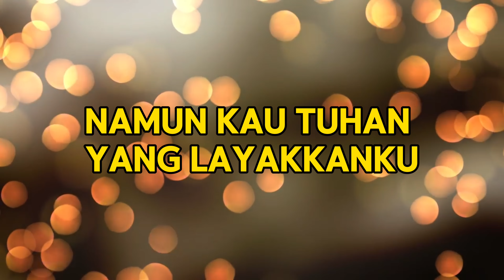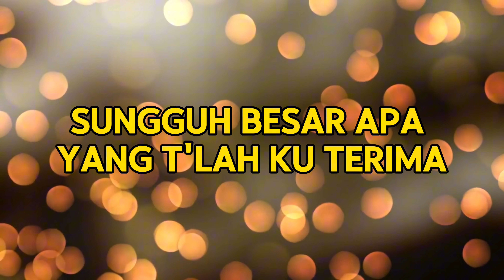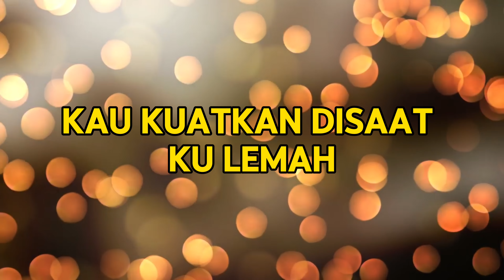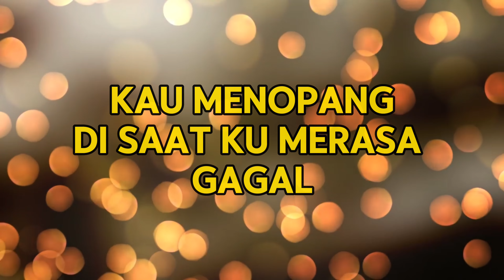Kudicintai OlehMu (Lirik) Ervinna & Clarisa Dewi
Ketika dunia memandangku hina
Melihat rupa dan harta yang kupunya
Namun Kau Tuhan yang layakkanku
Kudicintai oleh-MU

Kau kuatkan disaatku lemah
Kau menopang disaatku merasa gagal
Kau berkata kusungguh berharga
Sungguh besar apa yang t’lah kuterima